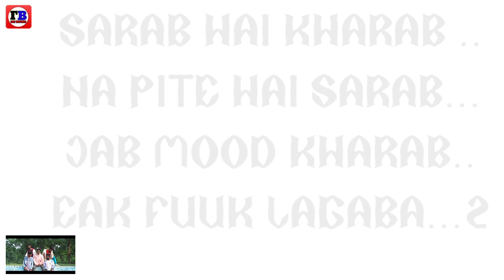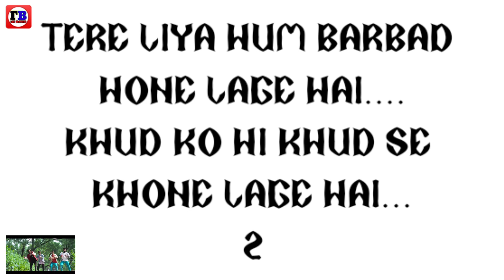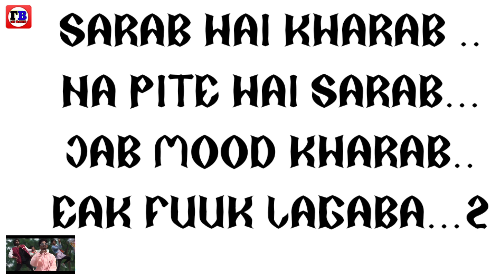GANJA KAR NASHA//NEW NAGPURI KARAOKE LORI BROTHERS KARAOKE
JIT_LORI

PAY 200 ONLY